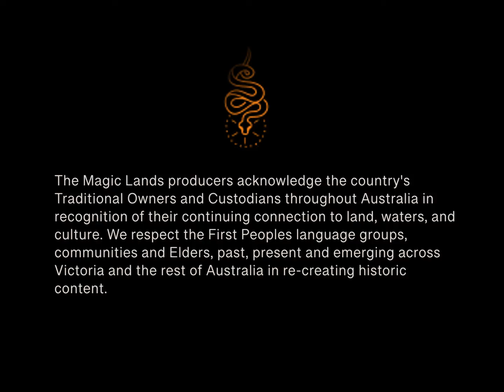Bunjils Shelter Gariwerd (Grampians)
Magic Lands TV Show Journal: Paying respect to Bunjil and Creation.

“Bunjil created our land, our people, the plants and animals, our religion and the laws by which we live. He is the leading figure in our spiritual life, essential in teaching our young people the importance of our laws and beliefs.” Levi Lovett, local custodian wrote on a sign near Bunjil's Shelter, Gariwerd (The Grampians) in Victoria.

Featuring Magic Lands producers Reg Abraham and James Vegter